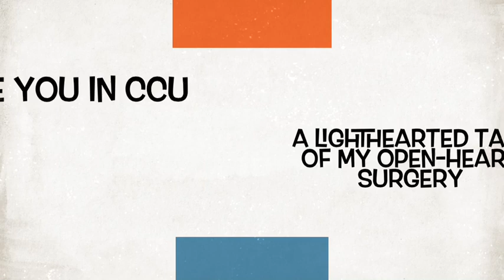Retro SEE YOU IN CCU Trailer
Who would think there's anything funny about quintuple open-heart bypass surgery? Steve Ludwig (who survived the ordeal), that's who! Steve wrote a book about it called SEE YOU IN CCU-A LIGHTHEARTED TALE OF MY OPEN-HEART SURGERY. Here's a 60-second book promo, with a retro touch. Visit CCUBOOK.COM.